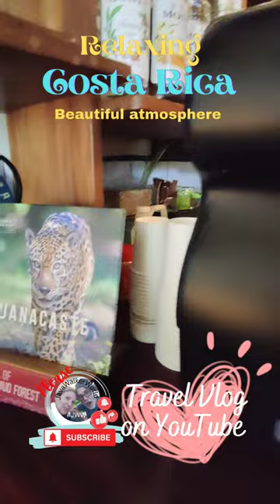Coffee at CAFÉ CORAZÓN steps from the beach in Playas del Coco Costa Rica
Calling all Snowbirds... Join us, on YouTube@JavaWalkerWorld, as we rediscover Costa Rica this coming 2023 winter season.

ABOUT US:
We’re Fern & Frank of Canada. We’ve been retired for a few years now and had the great idea to share our adventures of traveling, walking, and the joy of a simple, and sometimes fancy, cup of coffee... which is why we call ourselves JavaWalkerWorld.

These small actions, which don't cost you a penny, can help us reach more people, just like you.

Creating YouTube videos is a lot of fun, and we love sharing our journey with you all. Which will help us purchase better equipment and visit more interesting places to share with you.